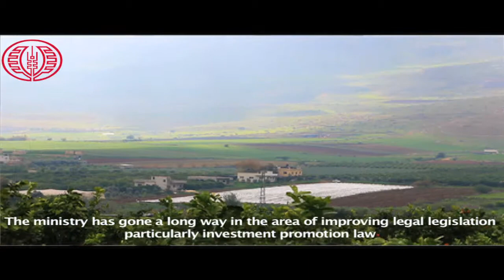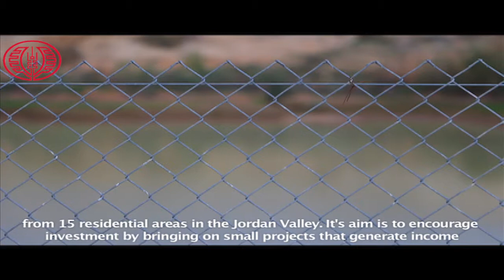كنزك في الاغواز